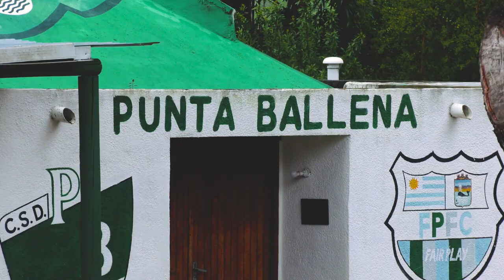MILAGRO EN LA CANCHA | TRAILER OFICIAL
"El día que Eduardo 'Carpi' Galarza volvió a nacer".

Corto documental que relata la historia de Eduardo Galarza, jugador de Liga Senior que el pasado 28 de mayo de 2022, sufriera un paro cardíaco en pleno partido disputado en Parque Peñarol.

Gracias a que el complejo cuenta con D.E.A y personal capacitado, el jugador logró sobrevivir.

Mediante este audiovisual, queremos concientizar a la población sobre la importancia de la presencia de D.E.A en los complejos deportivos, así como la realización periódica de chequeos médicos.

Producción: Puntasport.TV / Sportcenter

Dirección: Facundo Caubarrere

Idea: Matías Mansilla

Dirección de Fotografía: Facundo Caubarrere

Producción Periodística: Matías Mansilla

Montaje y Post-Producción: Facundo Caubarrere

Producción General: Matías Mansilla

Sonido y Musicalización: Facundo Caubarrere

Producción Ejecutiva: Ana Toledo